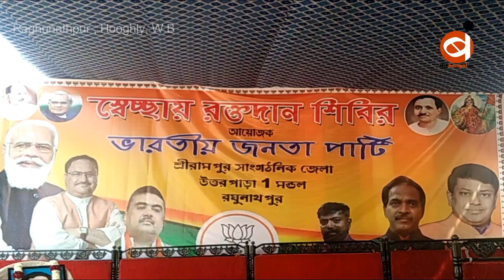BJP : Blood Donation camp at Raghunathpur SERAMPORE Hooghly, W.B